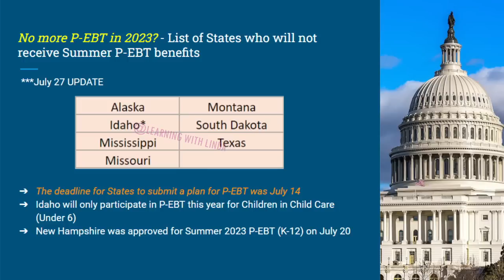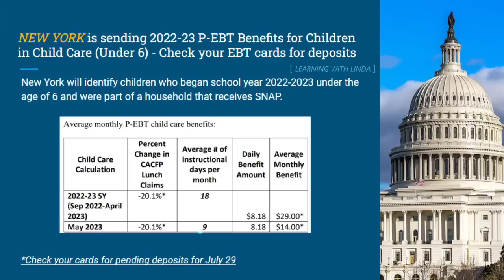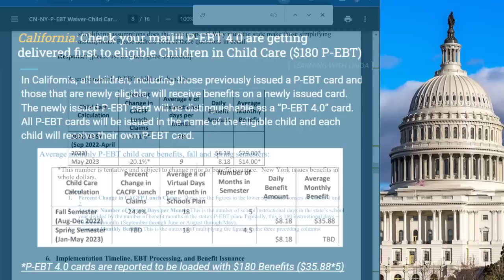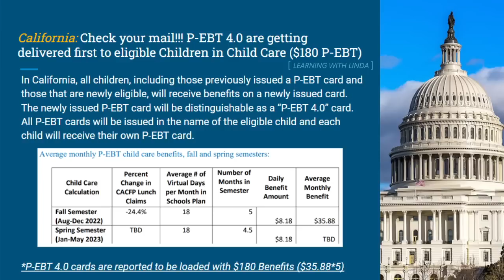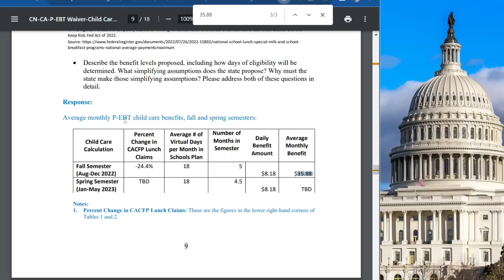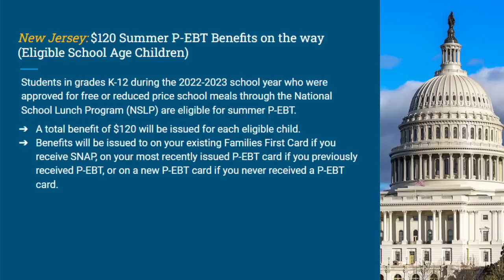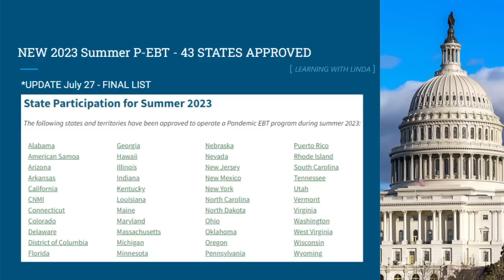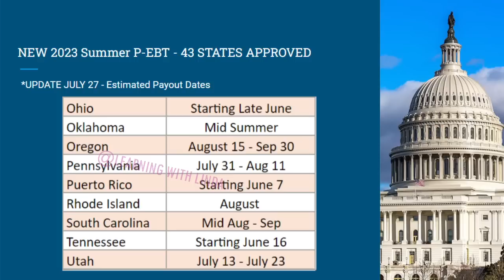NEW 2023 P-EBT UPDATE (AUGUST): CHECK YOUR CARDS NEW YORK & CALIFORNIA!!! 43 STATES APPROVED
✅43 States Approved for Summer 2023 P-EBT (FINAL LIST)
✅7 STATES will not receive P-EBT Benefits this Summer, including TEXAS
➡️California & New York are sending P-EBT Benefits for Children in Child Care (Under 6)